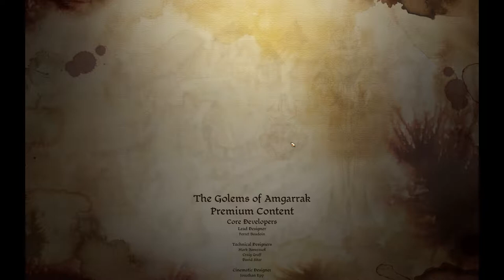Let's Roleplay DAO The Golems of Amgarrak #4 "The Harvester."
We find the cause of the problems in Amgarrak, and it wasn't from some outside force. Darion and the other Dwarves were going against all reason to create the golems, and in the end paid for it. However, that still leaves their creation loose and it has to be dealt with.